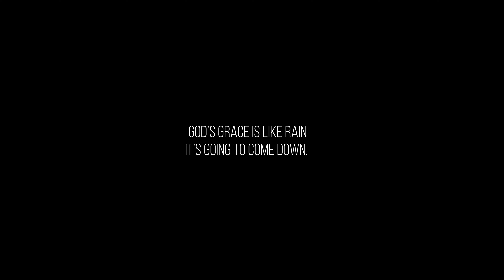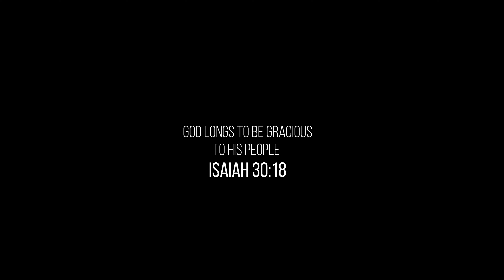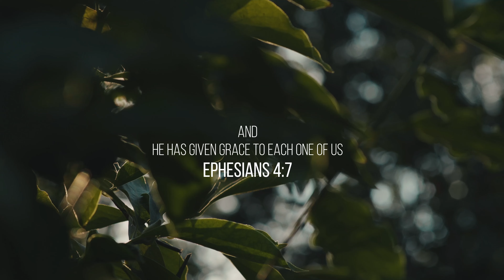Let It Rain by Michael W. Smith | Cinematic Worship Piano Instrumental